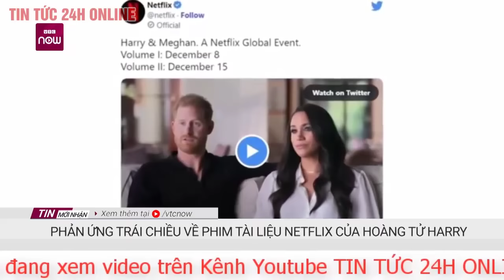Tổng Hợp Tin Quốc tế mới nhất 8/12: Ukraine liên tục đề nghị Mỹ viện trợ vũ khí gây tranh cãi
Ukraine được cho đã đề nghị Mỹ viện trợ đạn chùm, một loại vũ khí gây tranh cãi, truyền thông Mỹ đưa tin.
Các quan chức và nhà lập pháp Ukraine trong những tháng gần đây đã đề nghị chính quyền và các nhà làm luật Mỹ cung cấp cho Kiev đạn chùm, loại vũ khí bị hơn 100 quốc gia cấm vì có sức sát thương cao, CNN dẫn các nguồn tin cho biết. Nga và Ukraine không cấm loại đạn này.

Theo giới quan sát, đây là một trong những đề nghị viện trợ vũ khí gây tranh cãi nhất của Ukraine kể từ khi chiến sự Moscow - Kiev bùng phát hồi tháng 2.

Đạn chùm hay bom chùm khi kích nổ sẽ phân tán các viên đạn nhỏ ra khu vực rộng lớn. Chúng có thể không phát nổ hết khi được giải phóng ra và có thể gây rủi ro lâu dài cho bất cứ ai chạm phải, tương tự như mìn.

Các quan chức hàng đầu của Mỹ đã tuyên bố rằng Washington sẽ hỗ trợ Ukraine nhiều nhất có thể để giúp họ chiếm ưu thế trước Nga. Tuy nhiên, thiết bị quân sự của phương Tây không phải là vô hạn, và khi kho dự trữ đầu đạn thường ngày càng cạn kiệt, Ukraine dường như đã đề xuất tới việc được Mỹ cấp đạn chùm.

Đối với Ukraine, đạn chùm/bom chùm có thể giải quyết 2 vấn đề chính cho Ukraine là cung cấp thêm đạn dược cho các hệ thống pháo và tên lửa mà Mỹ và các nước khác viện trợ, cũng như ngăn ưu thế của Nga về số lượng pháo.

Các nguồn tin nói rằng Mỹ chưa từ chối hay chấp thuận đề nghị của Ukraine. Giới chức Mỹ chưa cân nhắc một cách kỹ lưỡng vì những hạn chế theo luật mà quốc hội Mỹ đặt ra đối với việc chuyển giao loại vũ khí này, do những rủi ro với dân thường.

Mặt khác, Mỹ chưa từ chối đề nghị của Ukraine trong kịch bản đây có thể là phương án cuối cùng khi kho vũ khí của Washington cũng đang xuống mức thấp đáng báo động sau khi ồ ạt chuyển khí tài cho Kiev.

Theo CNN, cả Nga và Ukraine được cho đều sử dụng bom chùm/đạn chùm kể từ khi Moscow mở chiến dịch quân sự ở nước láng giềng từ cuối tháng 2. Hai nước chưa bình luận về nhận định này của hãng tin Mỹ.